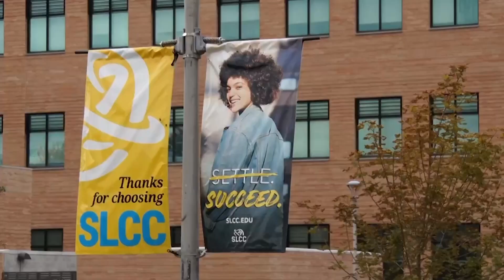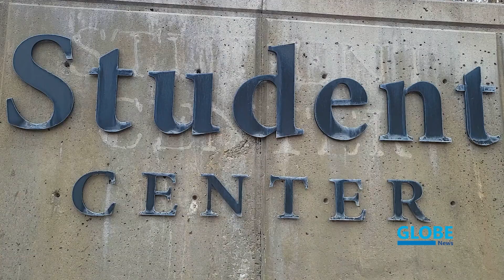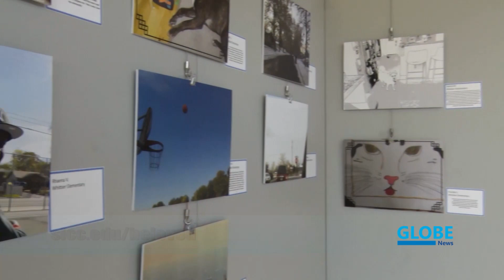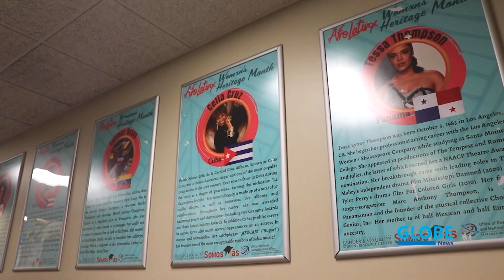Globe News, March 16, 2023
Displays and events happening around SLCC on this episode hosted by Maveny Burnaham and produced by Giovanni Radtke.